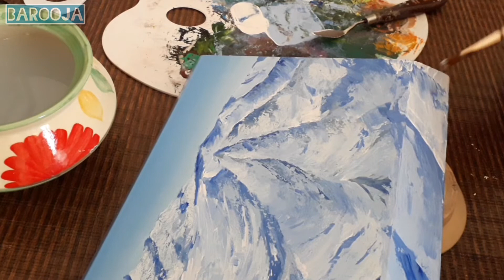Impasto mountain painting / palette knife painting / acrylic on canvas / afarwat peak